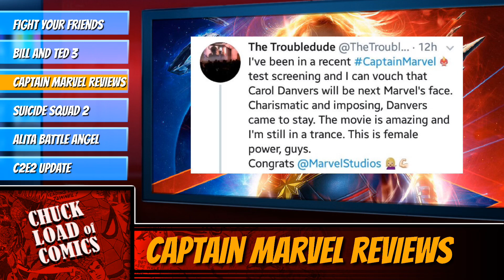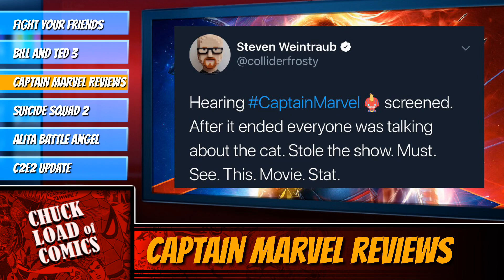Alita Battle Angel | Captain Marvel Reviews | Suicide Squad 2 Details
This week we review the new movie Alita Battle Angel, we discuss Bill and Ted Face the Music, Suicide Squad 2 and early reviews of Captain Marvel. PLUS C2E2 Updates and a new card for the game Fight Your Friends from Cold War Games!!!